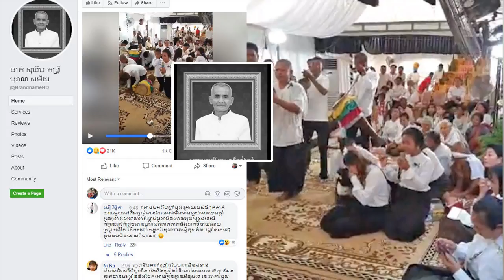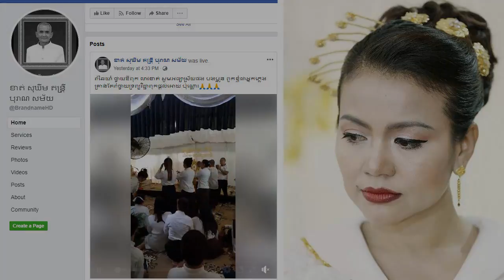ក្តុកក្តួល កូនៗលោកតា លាវ ខាត់ នាំគ្នាច្រៀង រាំឆៃយ៉ាំ ក្នុងពិធីបុណ្យ៧ថ្ងៃជូនឪពុកទាំងក្តីឈឺចាប់.....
កូនៗលោកតា លាវ ខាត់ នាំគ្នាច្រៀងរាំឆៃយ៉ាំក្នុងពិធីបុណ្យ៧ថ្ងៃជូនឪពុកដើម្បីជូនដំណើរឪពុកចុងក្រោយ
សូមអរគុណសម្រាប់ការទស្សនា ។ .